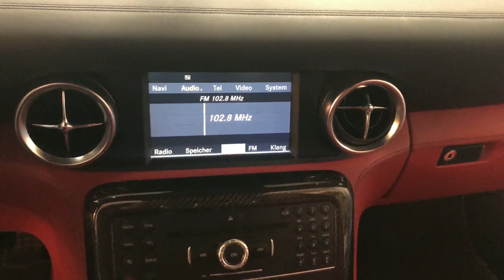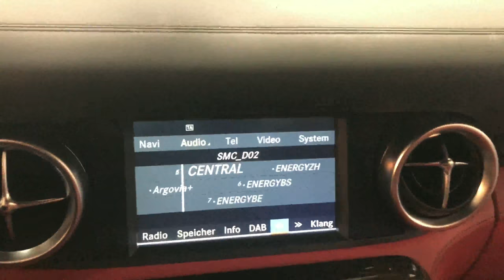DAB+ nachträglich Mercedes-Benz SLS C197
ITC-Technologie GmbH.
Nachträgliche Installation vom DAB + Radio für alle Mercedes-Benz Fahrzeuge.